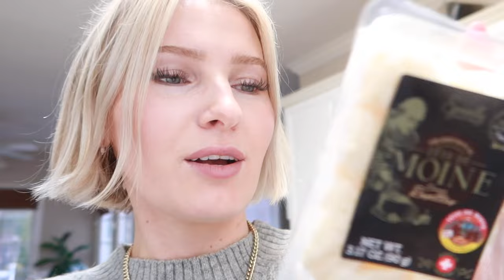AN RV CHRISTMAS🎄DAY 3 | visiting my sister for the weekend + horse drawn carriage rides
hope you guys enjoy this vlogams vlog! xx